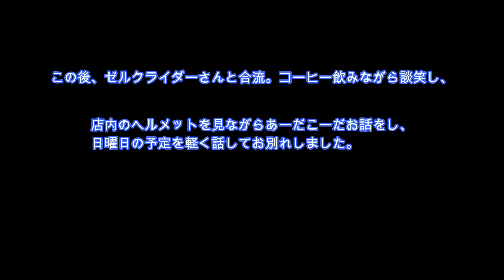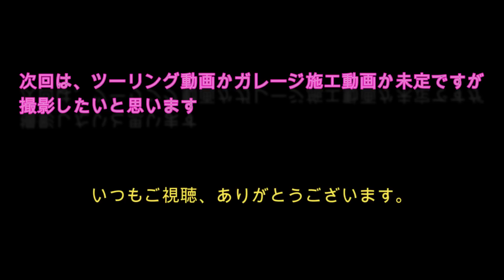【中華モンキー】#11 ご近所散歩とUSB充電開封【motovlog】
ゼルクライダーさんとライコランド柏で待ち合わせ。インターコムをもらいました。前半は月曜日録画で開封は水曜日です。